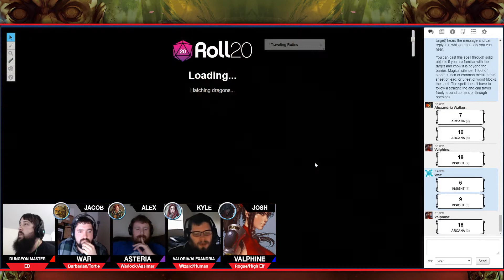D&D: Tomb of Annihilation | Episode 4 - Part 1 | A Red Wizard's Ire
Join us LIVE in Chult on Monday after 7pm (EST)